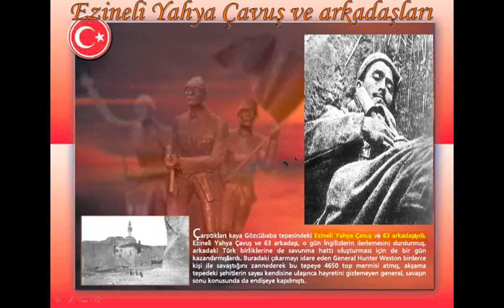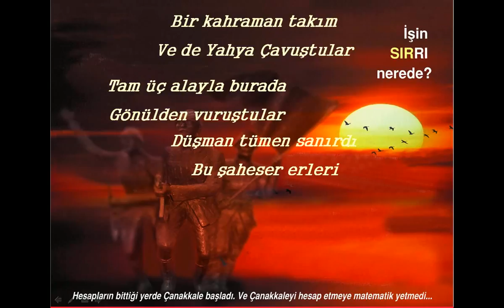Ezineli Yahya Çavuş Destanı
1915 ÇANAKKALE SAVAŞLARINDA Ezineli Yahya Çavuş ve 63 askerin Ertuğrul koyunda 2500 askere kafa tutuşun destanıdır.

history